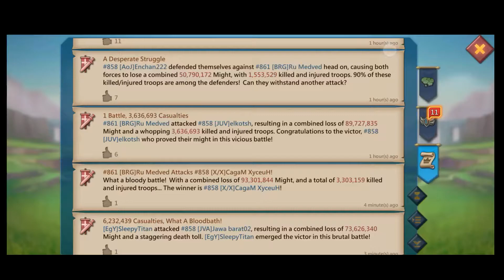Lords Mobile Kingdom Vs kingdoms 3x